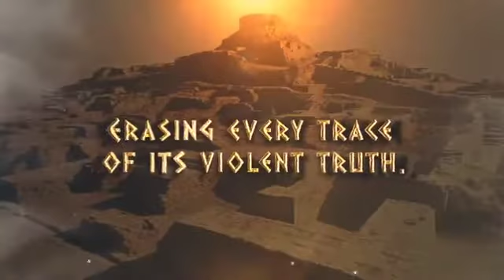Harappa: Curse of the Blood River by Vineet Bajpai | Official Trailer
1,700 BCE - Harappa - the greatest metropolis on planet Earth. Fall of the last devta. A doomsday curse. A young entrepreneur from Delhi. Secret of a Kashi temple. An ancient bloodline. The assassin from Rome. The great Aryan conspiracy. The blood river.
A heart-stopping modern-day thriller, with a Historical backdrop that changed the world forever!

Order Harappa Trilogy
On Amazon